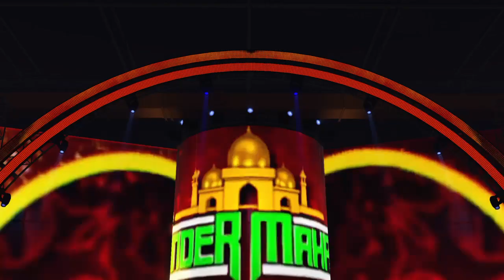WWE 2k23 Universe Mode - NXT Championship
The NXT Championship is up for grabs as Jinder Mahal defends his title for the first time against Bron Breakker on NXT.

Check out the TNC Sports Talk YouTube Channel for the full video.